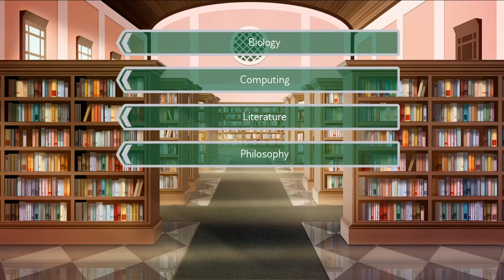Smart, Fit, Cute, And Reliable! ;) ~ ENGLAND EXCHANGE [FLYNN/DANNY] ~ Part 3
*Check the timestamps in description if you just want to see the differences between Flynn (male MC) and Malia (female MC).*

08:26 - 09:51
10:34 - 10:45
12:47 - 13:15
15:42 - 19:49
23:07 - 31:33

Flynn's winking face is the best. XD

*~* As a college student from New York, you have decided to broaden your horizons by spending a semester overseas in England. You will be living and working in a student hostel with other young people from around the world. Will you find a new purpose in life, or end up betrayed and heartbroken? Your choices determine the course of the plot in this romantic comedy visual novel. *~*